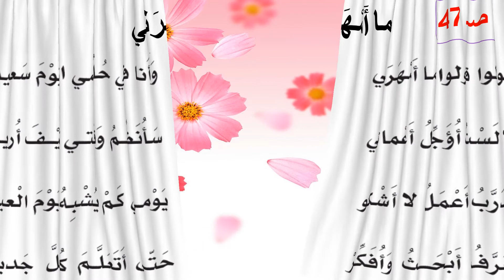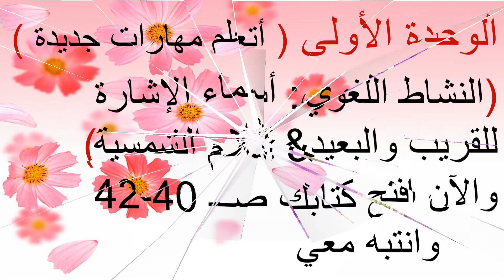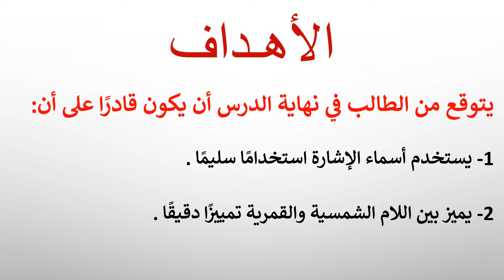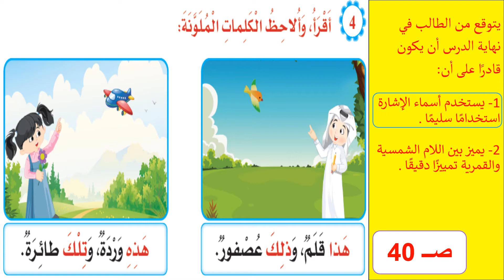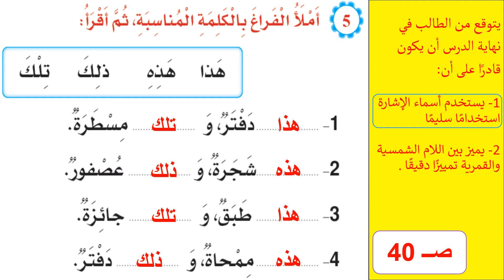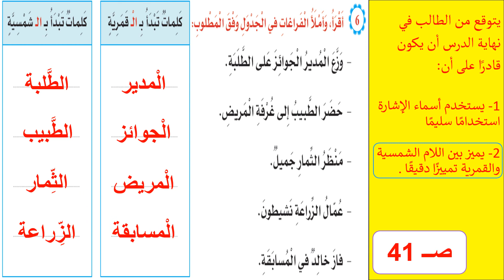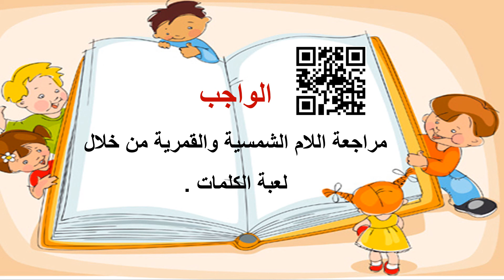الأحد 24 1 الصف الثاني الغة العربية أسماء الإشارة للقريب والبعيد واللام الشمسية والقمرية